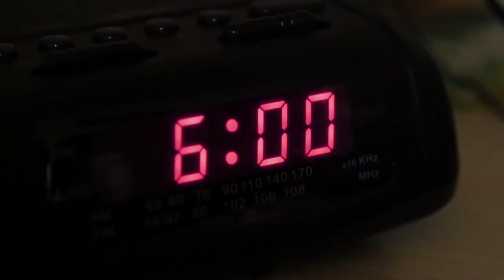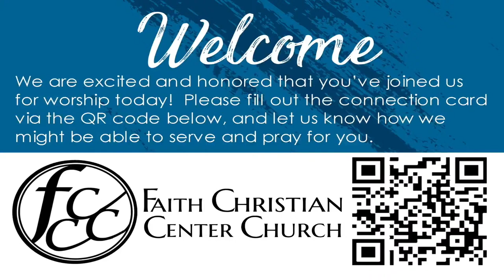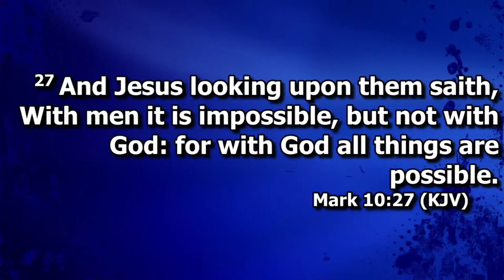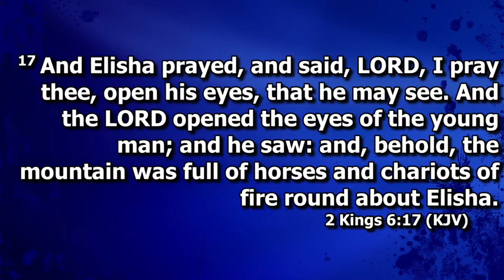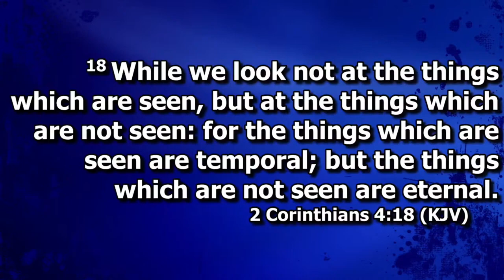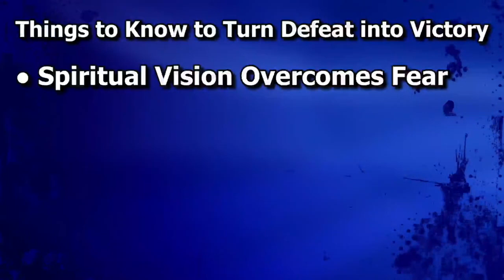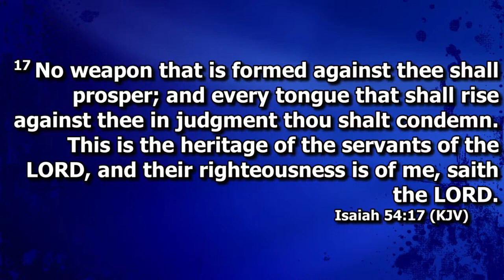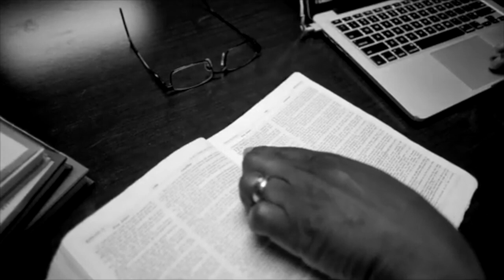Impossible Situations with Dr Carlton Sharp